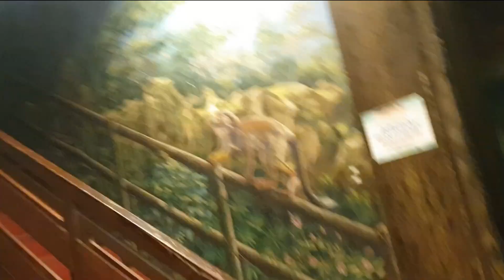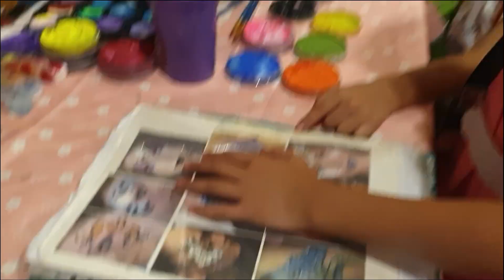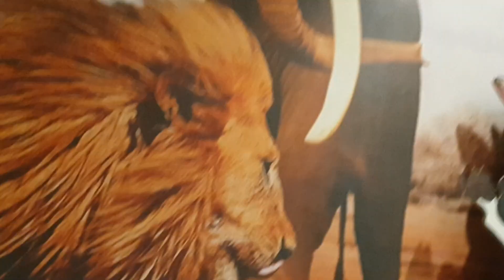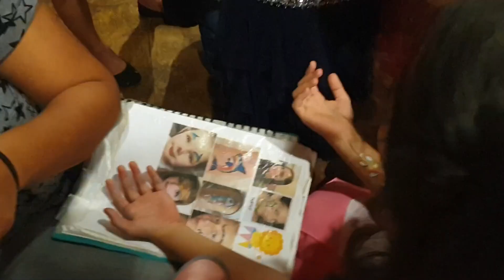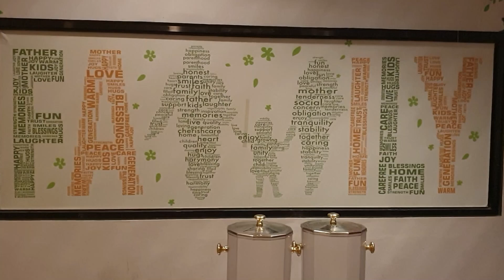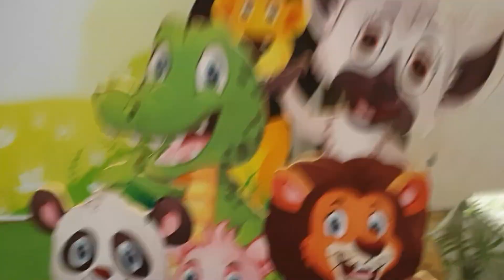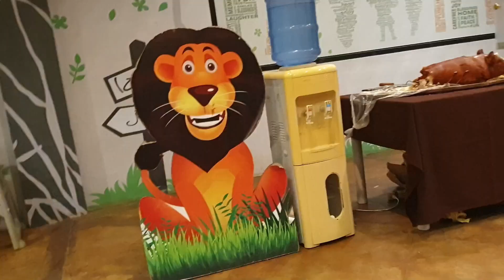Our Kids Got Invited To A Birthday Party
Our kids got invited, sadly mommy and Zoe both were sick, so they couldn't join us.
That meant daddy had to take the two other kids at home. Dad needed to pick up the other two kids from school and then go with four kids to the party location.
Phew...